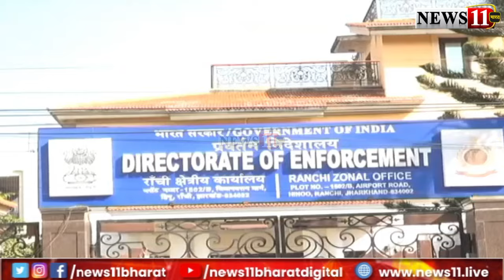अवैध खनन मामले में ED का Action, आर्किटेक्ट विनोद सिंह से आज होगी पूछताछ